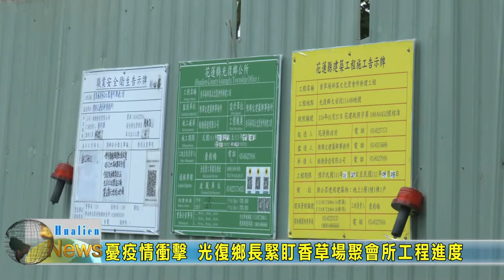20220417 04 憂疫情衝擊 光復鄉長緊盯香草場聚會所工程進度